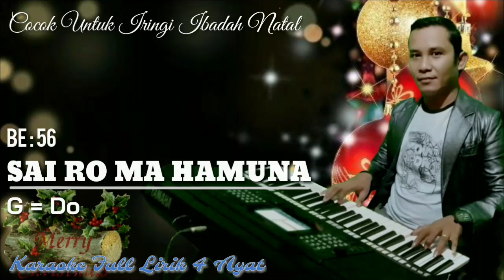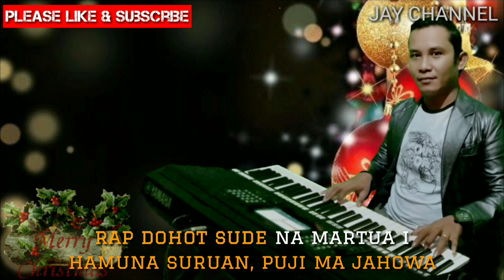SAI RO MA HAMUNA - KARAOKE FULL LIRIK - BE : 56 - LOGU NO : 139 FULL 4 AYAT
Lirik Lagu Logu No. 139: " SAI RO MA HAMUNA " Lirik

1. Sai ro ma hamuna angka na porsea,
Sai ro ma hamuna tu Betlehem.
Ida dakdanak, sipalua hita.
Tasomba ma Ibana, tasomba ma Ibana,
Tasomba ma Ibana, Rajanta.

2. O Raja na sangap, Tuhan ni saluhut,
Ditaon Ho na porsuk di tano on
Ala ni jolma na di hamagoan.

3. Hamuna suruan, puji ma Jahowa,
rap dohot sude na martua i.
Sangap di Tuhan Debata di surgo!

4. O Jesus, Tuhanku sai naeng pujionku,
pambaenMu di ahu pardosa on;
Ai gabe jolma Ho humophop ahu.

Musik dan lagu natal versi karaoke dan lirik. Cocok untuk iringi kebaktian Natal, karaoke full lirik dengan tex berjalan. Full 4 ayat.
   Kunci sengaja diturunkan satu nada, nengingat perpaduan nada untuk kaki laki dan perempuan yang sering ketinggian.
   Nantikan juga lagu lagu terbaru dan single natal di channel ini.
Mauliate...Syaloom...
    Jika anda butuh midi lagu natal, atau song lagu natal berbentuk midi atau mp3, atau style (style creator), anda bisa hubungi admin di kontak,
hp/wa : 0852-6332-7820